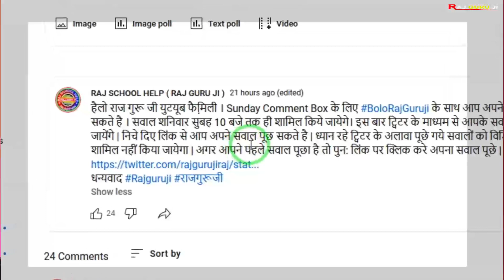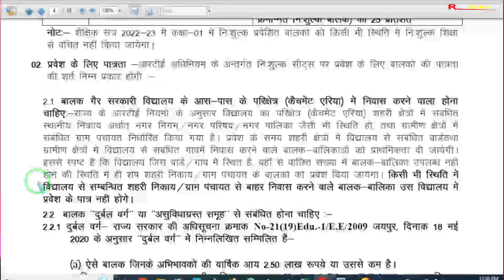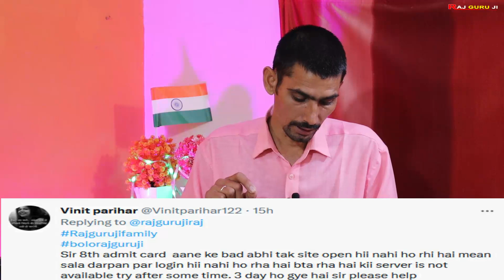Sunday Comment Box #82 05 March 2023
Some Important School Related pdf file :

1. नविन सोसाइटी रजिस्ट्रेशन से पहले की प्रिक्रिया
2. नविन विद्यालय मान्यता हेतु सोसाइटी/ संस्था बैठक कार्यवाही
3. विद्यालय क्रमोन्नति (अतिरिक्त संकाय/स्थान, माध्यम व नाम परिवर्तन) बैठक कार्यवाही
4. संस्था/ सोसाइटी में सदस्य जोड़ने व हटाने की प्रक्रिया
5. नवीन विद्यालय मान्यता प्रोसेस
6. विद्यालय क्रमोन्नति आवेदन प्रिक्रिया
7. शपथ पत्रअन्य प्रारूप विद्यालय मान्यता (समस्त प्रकार की मान्यताओं के लिए)
8. शपथ पत्रअन्य प्रारूप विद्यालय मान्यता (समस्त प्रकार की मान्यताओं के लिए (pdf Format)
9. सोसाइटी बैंक खाता खोलने की प्रिक्रिया
10. New Society Registration Format (PDF Format) Act 1958 (संघ-विधान नियमावली)
11. New Society Registration Format (Word Format Editable) Act 1958
12. Society Renew After 2 Year | सोसाइटी नवीनीकरण बैठक कार्यवाही
13. विद्यालय स्तरीय फीस समिति गठन (फीस अधिनियम 2017)
14. RBSE Board स्थाई सम्बद्धता हेतु दस्तावेज व नियम
15. RBSE Board Practical Exam Format (Agriculture)
16. RBSE Board Practical Exam Format (Science)
17. RBSE Board Practical Exam Format (Arts)